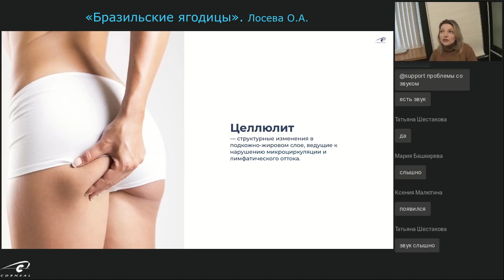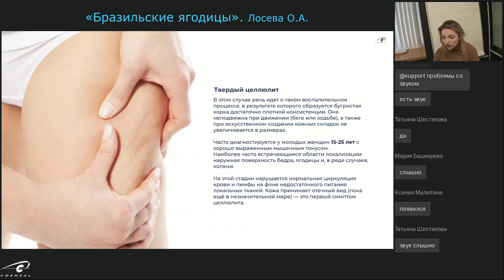Первые признаки целлюлита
Каким бывает целлюлит, и как распознать его на начальных стадиях?
На этот вопрос отвечает Лосева Ольга Александровна, врач-дерматовенеролог, косметолог, лазеролог, эксперт Corneal.